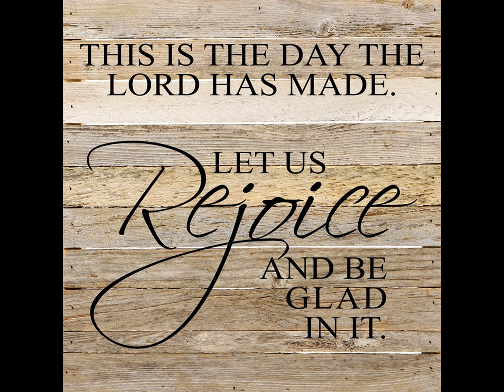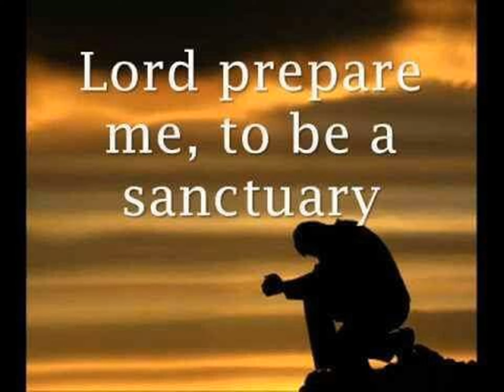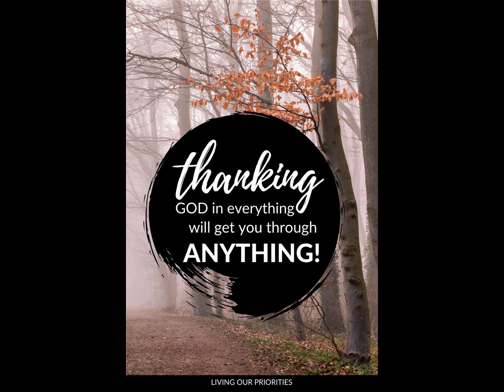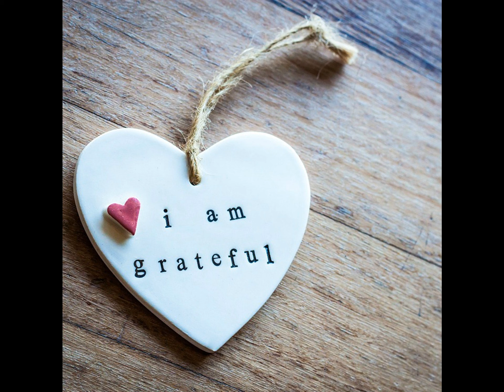Pastor Jim Miller Sunday Service101120